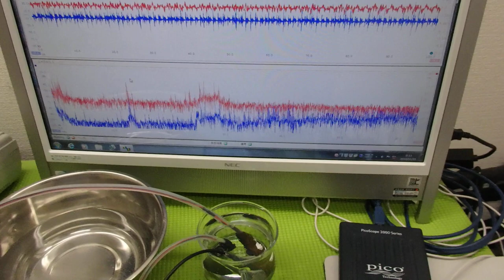超音波出力の最適化技術 ultrasonic-labo